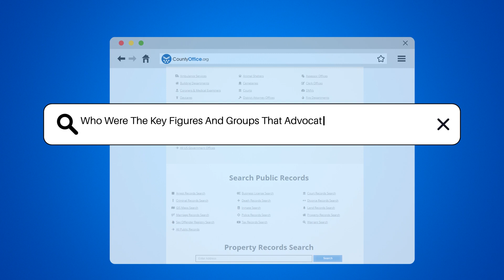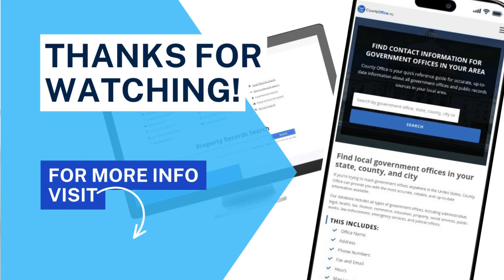Who Were The Key Figures And Groups That Advocated For The Passage Of The Nineteenth Amendment?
Who Were The Key Figures And Groups That Advocated For The Passage Of The Nineteenth Amendment? In this enlightening video, we delve into the key figures and groups that were pivotal in advocating for the passage of the Nineteenth Amendment, a significant milestone in women's rights history. Learn about the remarkable suffragists Susan B. Anthony and Elizabeth Cady Stanton, who spearheaded the women's suffrage movement with unwavering determination. Discover the crucial role played by organizations like the National American Woman Suffrage Association (NAWSA) and the National Woman's Party in lobbying for the amendment's ratification. Their tireless efforts and activism paved the way for women to secure the right to vote, shaping the course of history.